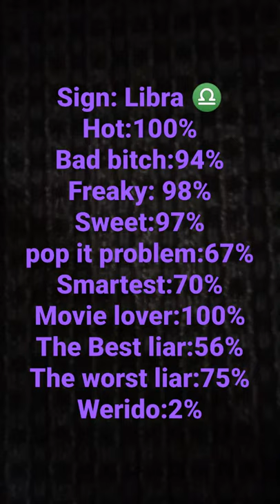December 16, 2021